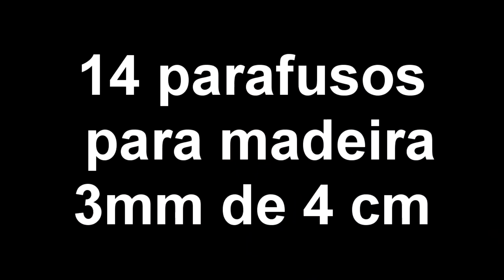Faça você mesmo sua estante de livros!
Neste vídeo lhes ensino a fazer um nicho com madeira pinus e dou dicas de como otimizar o processo de fabricação. Ótimo para colocar livros e pequenos objetos. Faça você mesmo sua estante, use a sua criatividade.

Materiais necessários para confecção de 1 (um) nicho de 30 cm de comprimento por 20 cm de largura:

1m20cm de madeira pinus cortada em 4 pedações de 30 cm cada;
12 parafusos 3mm de 4 cm para unir as madeiras;
2 parafusos 3mm de 4 cm para fixação na parede;
2 buchas 6mm para fixação na parede;
2 suportes de trilho para cortina;
4 parafusos 3mm de 1,5 cm para fixação do suporte de trilho no nicho;
Lixa nº 36;
Chave de fenda;
Pincel;
Verniz;
Furadeira;
Broca de 3,5mm para fazer o furo 'guia' para unir a madeira uma na outra;
Broca de 6mm para furar a parede para fixação.